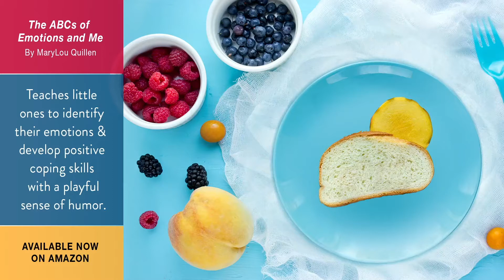The ABCs of Emotions and Me: New Children's Book Teaches Kids to Identify their Emotions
The ABCs of Emotions and Me by children's book author, MaryLou Quillen, teaches little
ones to identify their emotions &  develop positive coping skills with a playful